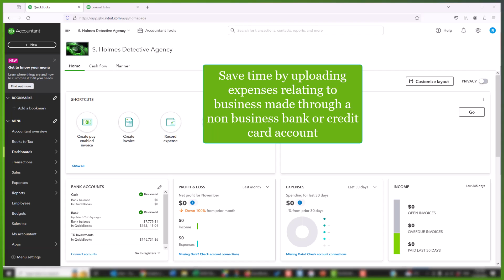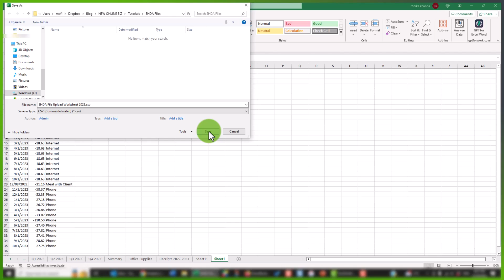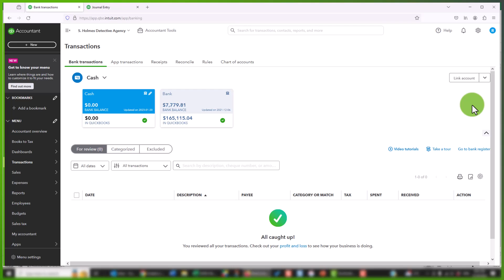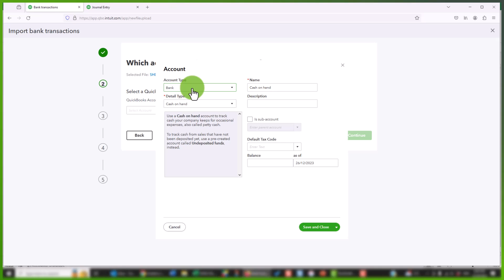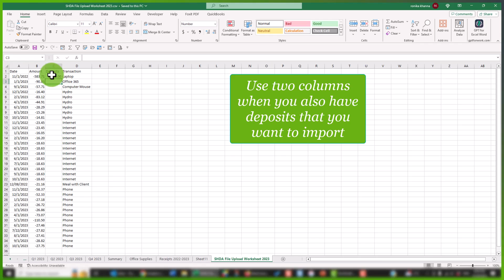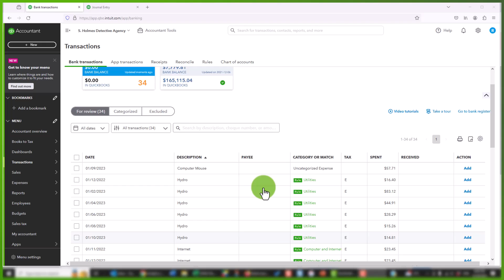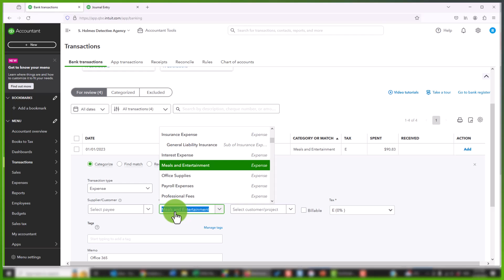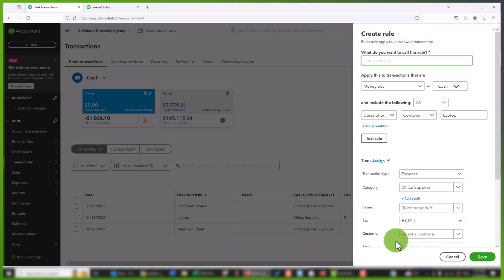How To Import Transactions into QBO Using a Spreadsheet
Looking for help with QuickBooks?
Need more personalized guidance on navigating, understanding or cleaning up QuickBooks?
A tutorial on how to create, format a spreadsheet, save it as a CSV file and import/upload transactions into QuickBooks Online.  Also some time saving tips about allocating several transactions at once

00:00 Introduction
00:53 Create a Spreadsheet with Expenses
03:39 Save spreadsheet as CSV File
04:33 Upload CSV File
05:23 Add New Cash Account
06:21 Match Columns to CSV File
07:55 Review imported CSV file
08:50 Review and Allocate Imported Transaction
09:34 Allocate Several Transactions at Once
11:35 Quick Note About Rules
Simplify Your QuickBooks Online setup with this free Checklist